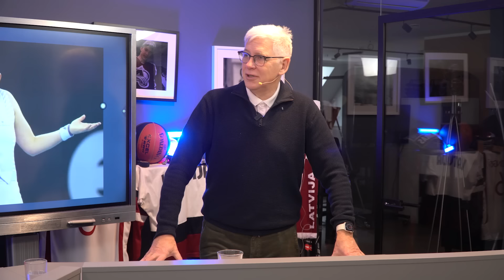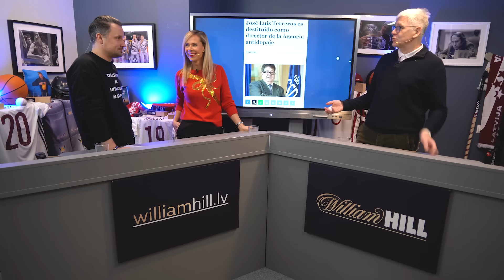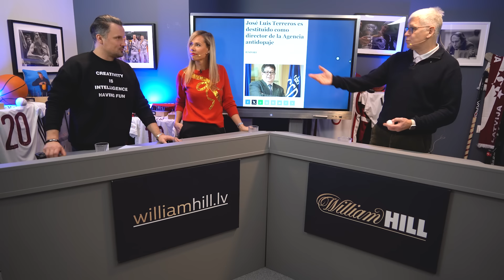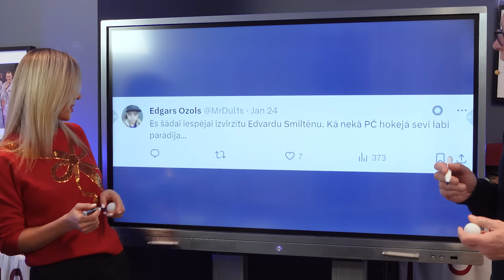Ģenerāļa un Buļa Naglas | 6.Sezona 28.Epizode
Šoreiz iknedēļas informatīvi izklaidējošajā raidījumā Andris un Valdis kopā ar Evitu runās par tituliem, naudu un sportistu skaistumu.
Raidījuma tēmas:
-Ostapenko fināls
-3x3 hokeja izlases zelts
-Kamaniņu sporta panākumi
-Eirolīga Rīgā
-KP un Bertāns
-Merzļikins atkal rezervē
-Klops un Mourinju iet prom
-Mbappe sāga ar Madrides "Real"
-Antidopinga skandāls Spānijā
-F1 Netflix 6.sezona
-Netflix noslēdz 5 miljardu līgumu
-Seksīgā Nagla
-Tautas nagla;